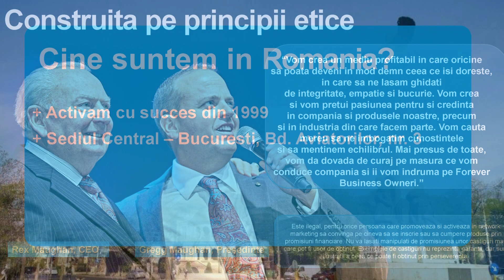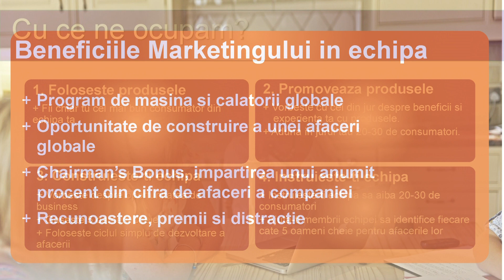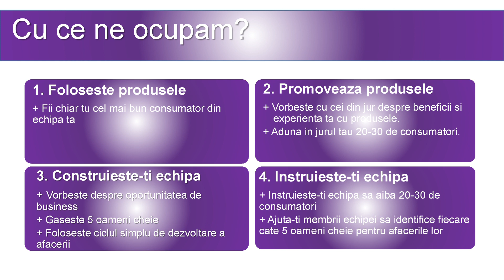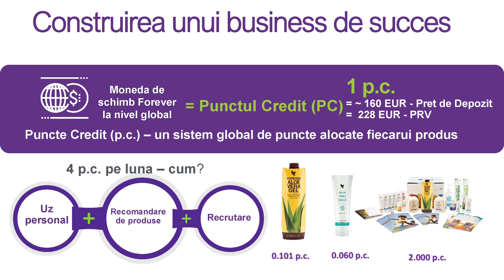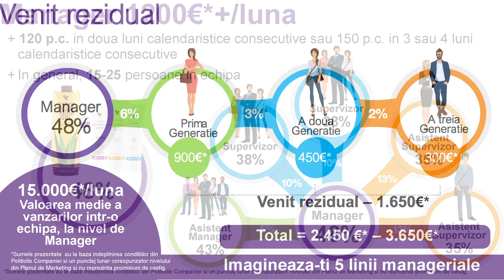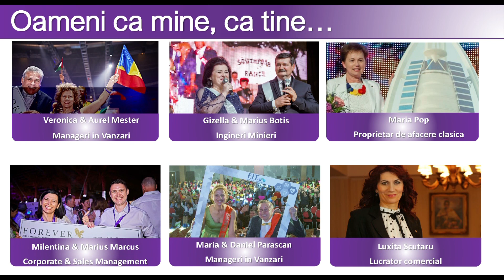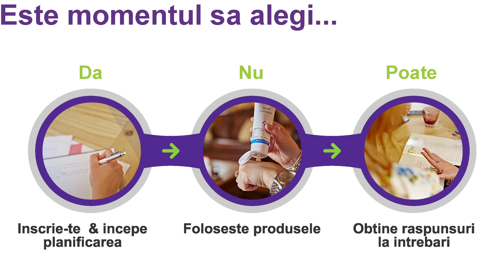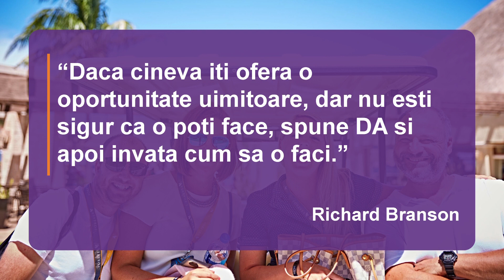Webinar - Ana Maria Scobercea - Online Business Opportunity Presentation